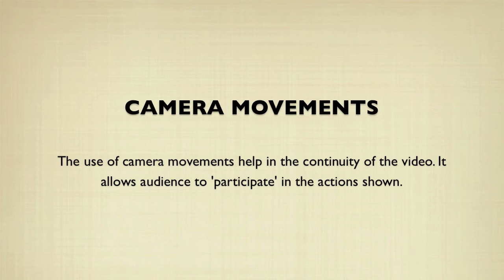Camera Techniques Ver 1